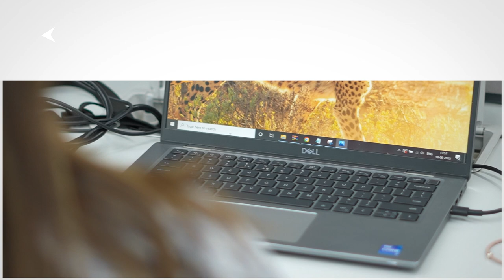चीतों के आने पर BJP मना रही जश्न, Rahul Gandhi और Akhilesh Yadav समेत तमाम विपक्षी दल परेशान क्यों ?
News:
PM Modi के जन्मदिन पर चीतों की भारत में वापसी हुई है. एक तरफ जहां बीजेपी वाले इस पर जश्न मना रहे हैं तो वहीं Rahul Gandhi, Akhilesh Yadav समेत तमाम विपक्षी नेता हैरान-परेशान हैं. इस वीडियो में हम चीता पर हो रही राजनीति को लेकर विस्तार से बात कर रहे हैं.

ये भी देखें- PM Modi ने चीतों को नेशनल पार्क में छोड़ा तो Akhilesh Yadav ने किया Tweet, हुई तगड़ी खिंचाई